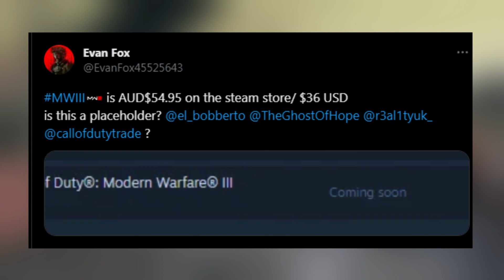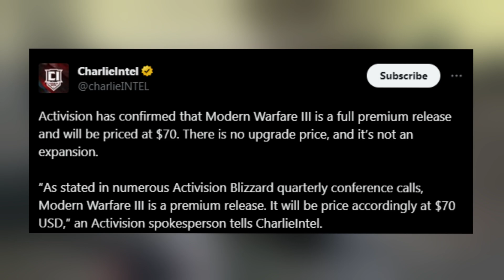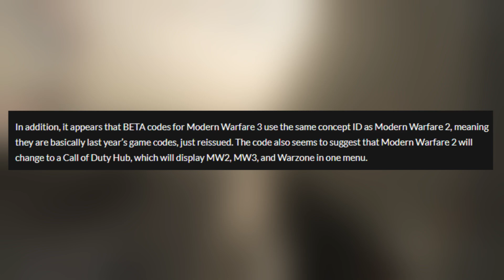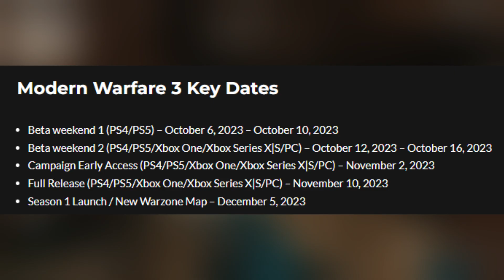Modern Warfare 3 Early Beta Access (Beta Rewards, Date & NEW CONTENT)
the mw3 beta early access content with rewards and more details!

00:00 - Modern Warfare 3 Reveal Event Info
1:40 - MW3 Pre Order Details & Pricing
3:07 - Modern Warfare 3 Early Beta Access Dates
5:10 - MW3 Beta Rewards
6:10 - MW3 Beta Gameplay Details
7:35 - Early Campaign Access
9:00 - Thanks for Watching! Drop a Like Sub & Comment!